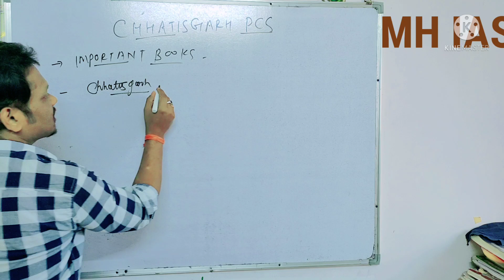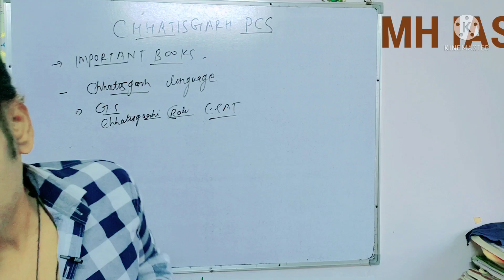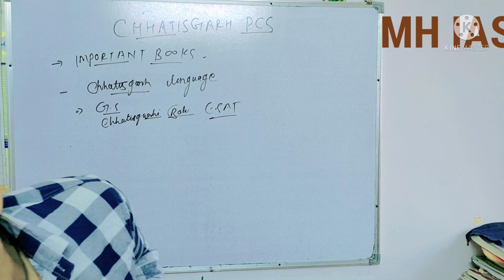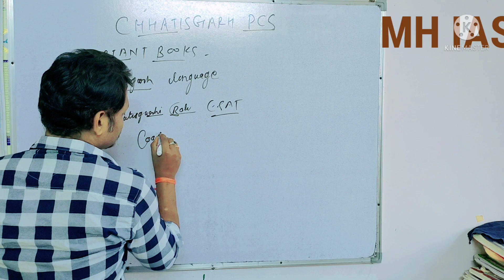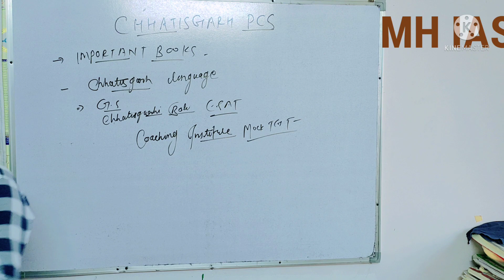छत्तीसगढ़ पीएससी के लिए महत्वपूर्ण पुस्तकें